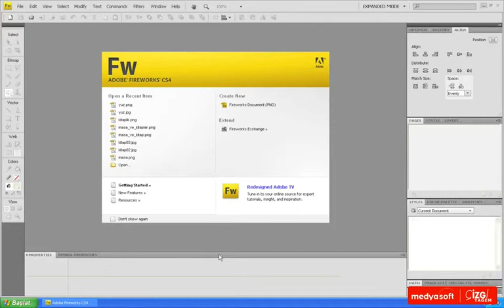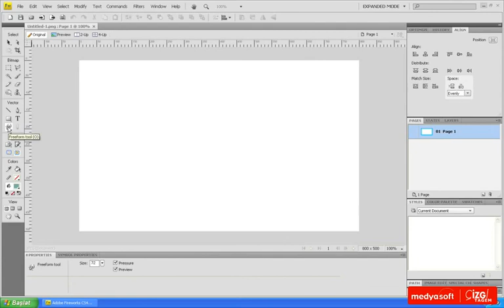Adobe Fireworks CS4 0401: Vektör Araç Seti